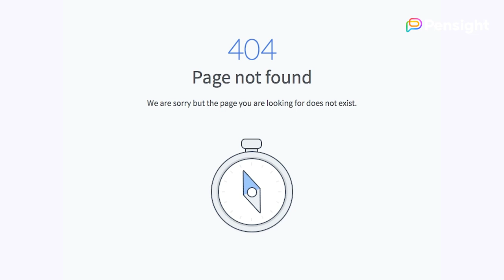💥Unlock Success: Close $10,000 in 10 Weeks with High Ticket Programs & Workshops w/ Dan Thomas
Are you ready to unlock the vault to a successful high-ticket program? 🌟 With a staggering 116k followers under his belt, Dan has mastered the art of turning small followings into massive success stories.

In this power-packed conversation, Dan spills the beans on his foolproof formula to Close $10,000 in 10 Weeks, even if you're starting from scratch – no program, no leads, and no clients. 📈 Discover the four pillars that hold the key to your triumph:
🎯 Absolute Clarity: Nail your niche and harness the true potential of your expertise.
🔑 Winning Workshop: Bid farewell to guesswork and create workshops that captivate your audience.
💎 Signature Program: Design a program that stands tall amidst competitors – it's all about the blueprint, not just the construction.
💰 Closing Sales: Unveil the seamless process – from workshop to call booking to the ultimate close.

But that's not all! 🎉 Unearth the secret sauce to boosting your credibility and standing out in the competitive landscape. Dan's insights are not just theories; they're tried, tested, and tailored for your victory. 🏆

Ready to ignite your journey towards a thriving high-ticket program? Tune in and fuel your passion with actionable steps that promise immediate impact.

🔗 Catch the full episode for a treasure trove of wisdom from Dan Thomas. Don't just listen – watch, learn, and leap into action! 🚀🔥

Timecodes:
00:00- Intro
00:40- $10,000 in 10 weeks
04:26- Step 1: Clarity
10:30- Step 2: Start Attracting People
15:25- Does Perfectionism Exist?
16:35- Creating a Workshop: Must-Knows
18:26- How to Market Your Workshops?
25:54- What Makes a Program Worth the Money?
31:08- How to Build a Coaching Program?
35:00- Important lesson for coaches
37:10- Sales via Social Media
39:44- High Ticket Offer
40:45- Connect with Dan

💥 Sign up to Pensight for free today and get your own enhanced and customized link-in-bio with scheduling, payments, video calls, analytics and much more!